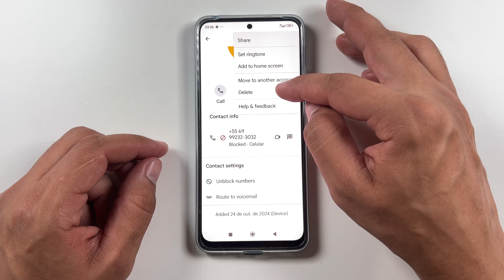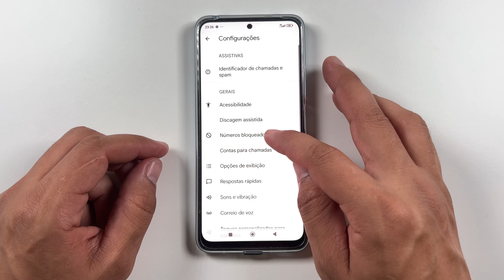Como Excluir Bloquear e Desbloquear um Contacto no Xiaomi Mix Flip